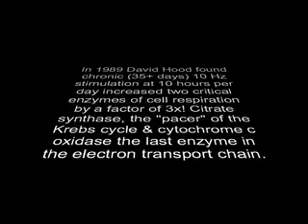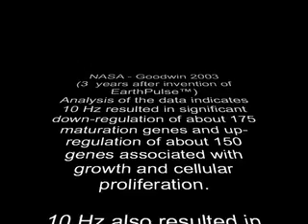Pulsed Electromagnetic Field Anti-Aging Machine: the secret to anti-aging and longevity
Pulsed Electromagnetic Field Therapy Anti-Aging Machine: The secret that doubles or triples lifespan / longevity in humans or pets using nightime (long duration) pulsed electromagnetic fields (PEMF) to enhance sleep and repair. Works in any type of bedding.